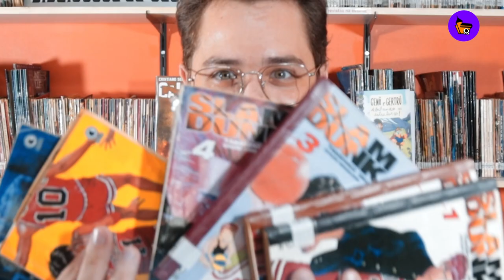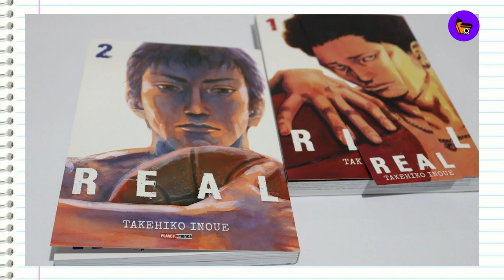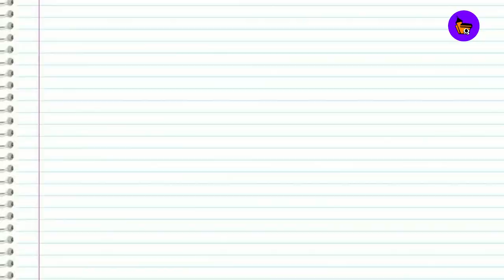Drama, Comédia e LINHAS DE AÇÃO | DICA CDQ #04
DICA CDQ | Slam Dunk | Takehiko Inoue

Apresentador e roteiro: Sunça (Felipe Assumpção)